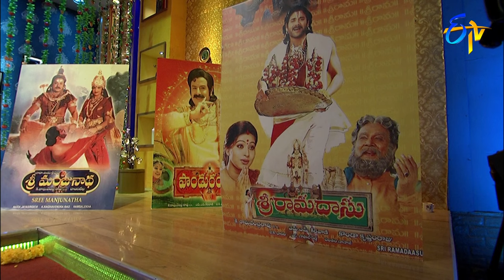Alitho Saradaga | 4th November 2019 | K. Raghavendra Rao (Director) | ETV Telugu|Part 2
Ali tho Saradaga is a celebrity chat show with fun and nostalgia ! ALI…The name itself creates Laughter. The Star comedian of Tollywood entertain  with his ‘Ali Mark’ comedy.